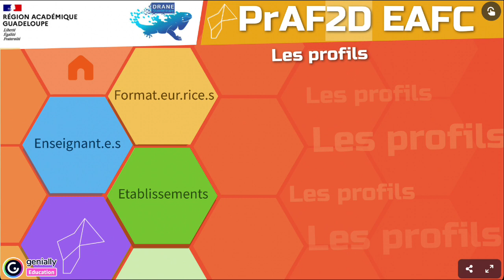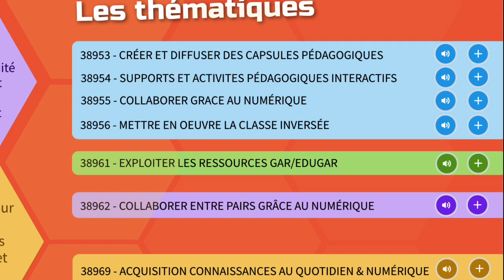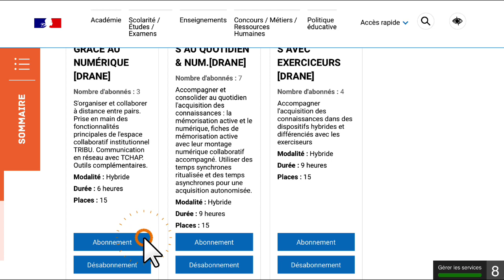Guide de prise en main de la page PrAF Num DRANE